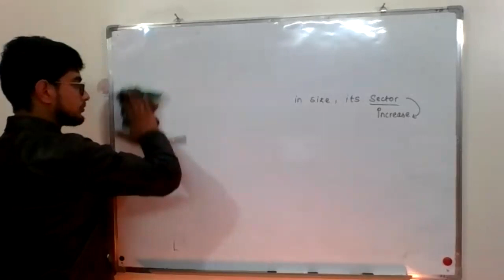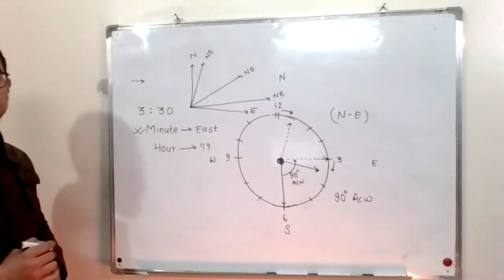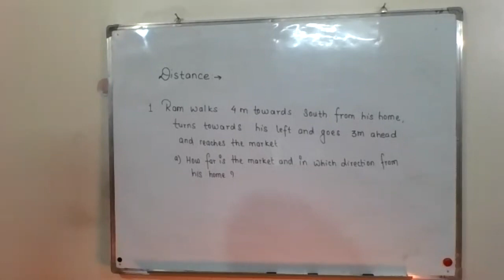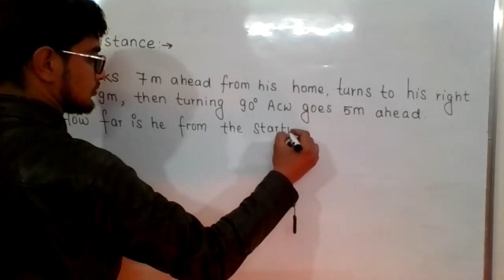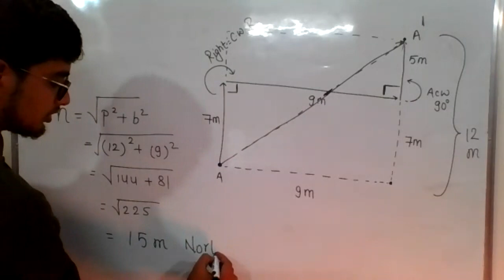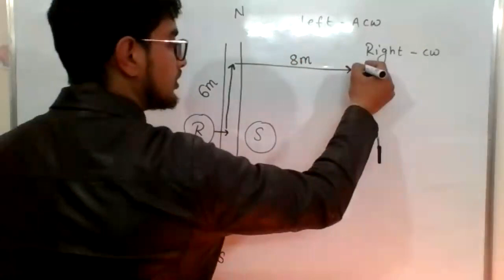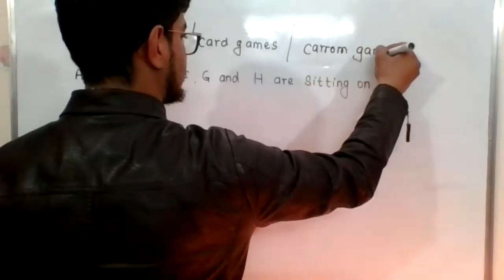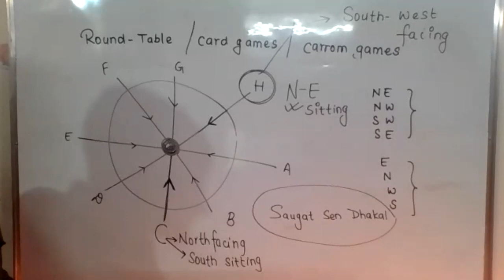Clock Direction IQ for all level competitive exams